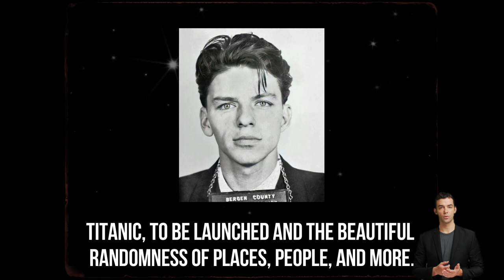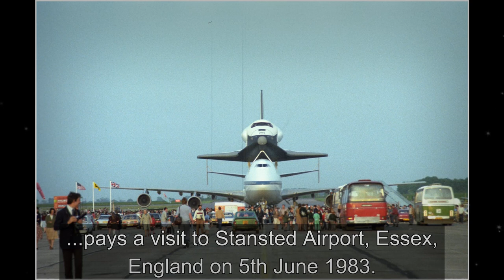The Water Boys and the beautiful randomness of amazing old historical photos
In this new video from The Time Then channel we will show you The Water Boys and the beautiful randomness of amazing old historical photos 🎥